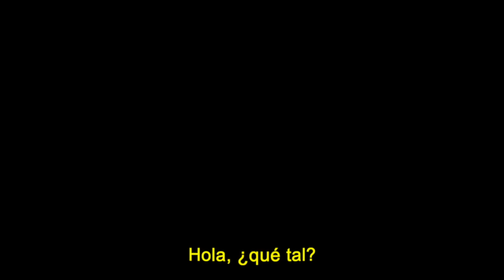APUNTO por SORPRESA a mi amigo a FIRST DATES 🤯 ı Sergio Macías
Sorry Félix, pero es lo que hay.

No se pretende infringir ningún derecho de las canciones utilizadas en este vídeo. Todos los derechos están reservados a los distintos sellos discográficos.